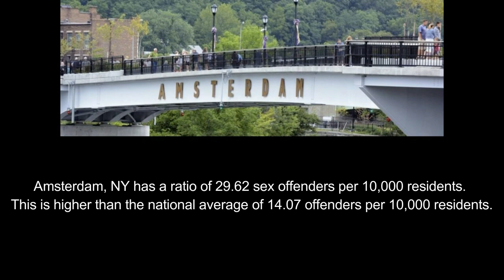Mormon Molester Sexually Assaults Child in Greater Amsterdam New York Dennis Todd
Name: Dennis Todd
Offender I.D.: 50332
Convicted for forcing a 10-year-old male to have oral sex with him.

Dennis Todd resides at 24 WILLETT STREET, FORT PLAIN in greater Amsterdam New York. This address also is the location of a Church of Jesus Christ of Latter-day Saints church/meeting house.  Where Dennis Todd is an LDS Church member.

In March, 2013, Todd pleaded guilty to one count of second-degree criminal sexual act. Todd had sexual contact with a 10-year-old male on 11 separate occasions.

In December 2012, Todd’s plea satisfied all charges of a 12-count indictment, which included first-degree criminal sexual act, 10 counts of second-degree criminal sexual act and endangering the welfare of a child. Todd was sentenced to 7 years in a state prison.  At the time of sentencing, the boy’s father requested leniency for Todd since the boy’s father also an LDS Church member would have stood to gain $100,000.00 from a business deal.  The Boy’s father put money above his son’s welfare.   Since his release, Todd has been rearrested multiple times.

Amsterdam, NY has a ratio of 29.62 sex offenders per 10,000 residents. This is higher than the national average of 14.07 offenders per 10,000 residents.